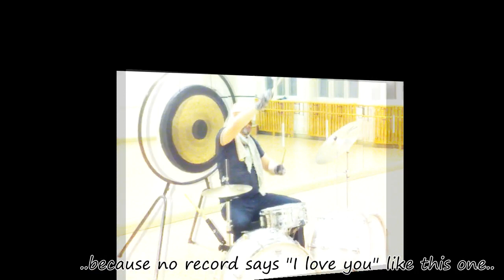Jon Skäre´s "Double Bass Sunset" commercial 2015